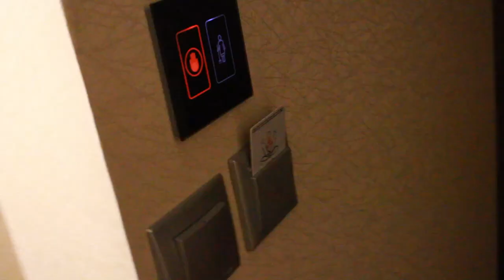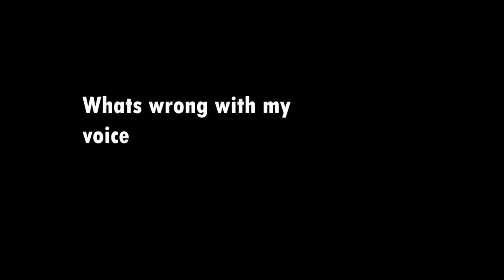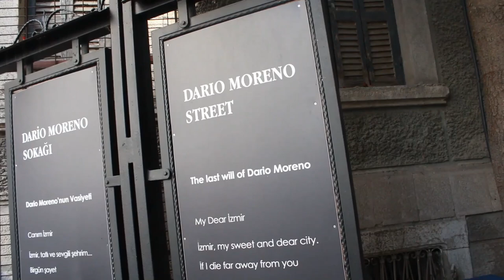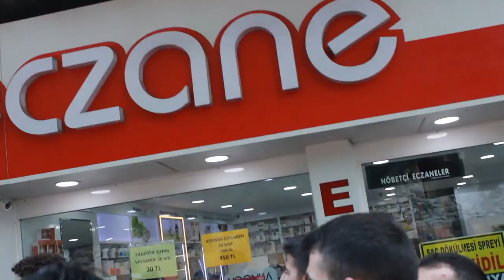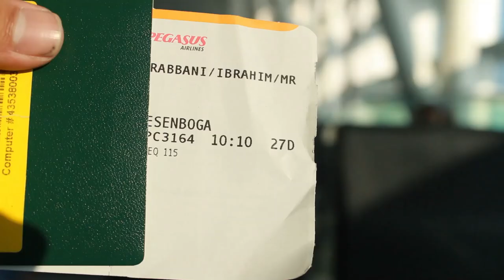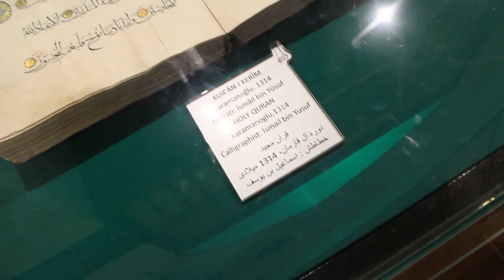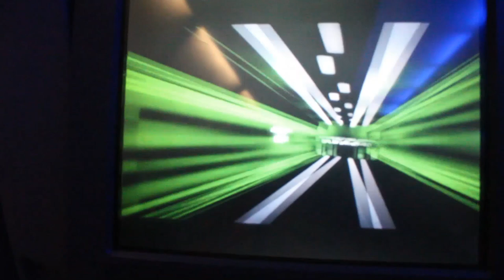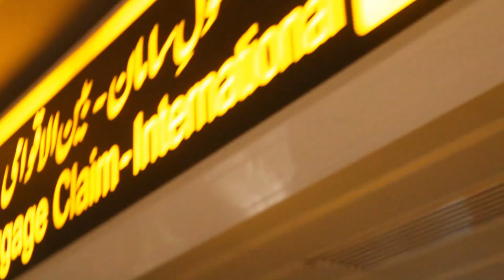Alvida Turkey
phir miltey hain

My gear:-

Camera: Canon 1500d
Tripod: Gorilla pod
Lens: 18-55mm f3.5-5.6
Editing software: Adobe Premiere Pro